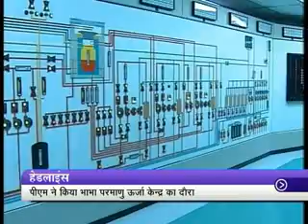Team India's historic win at Lords and other top hindi headlines